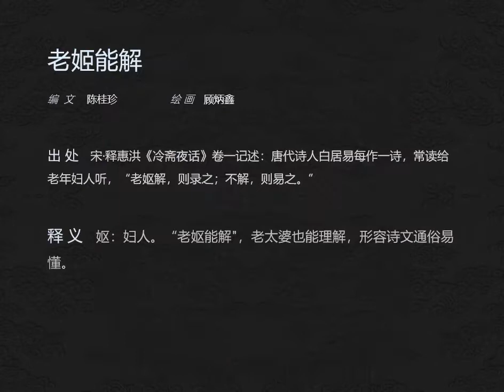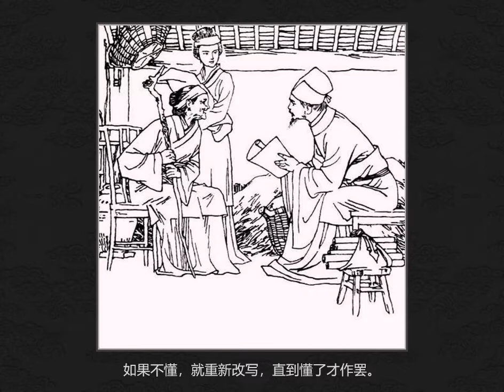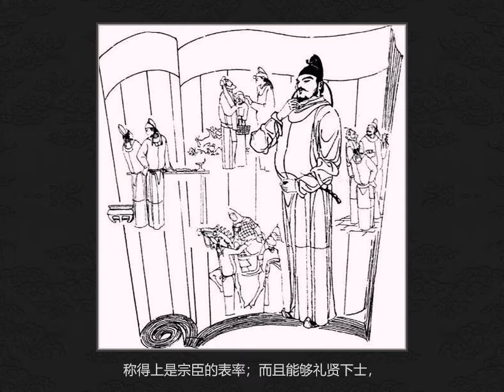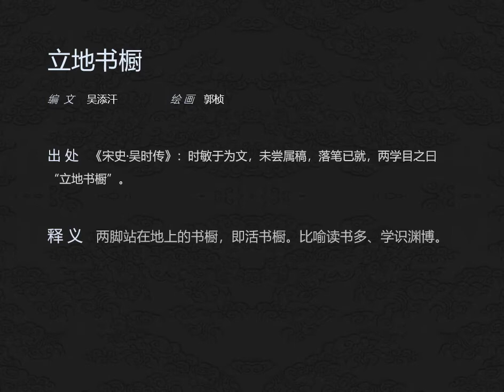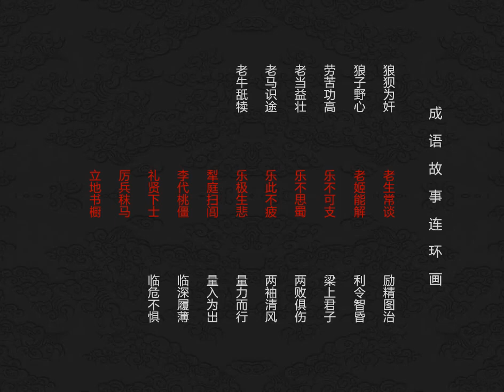中国成语故事连环画 第二十二集（老生常谈等）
本集收录了11条成语：老生常谈,老姬能解,乐不可支,乐不思蜀,乐此不疲,乐极生悲,犁庭扫闾,李代桃僵,礼贤下士,厉兵秣马,立地书橱。